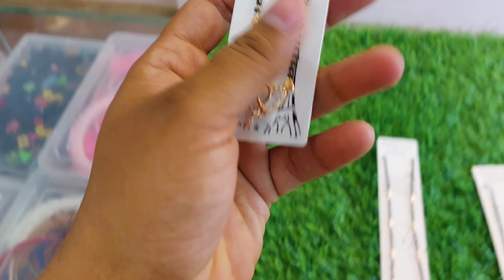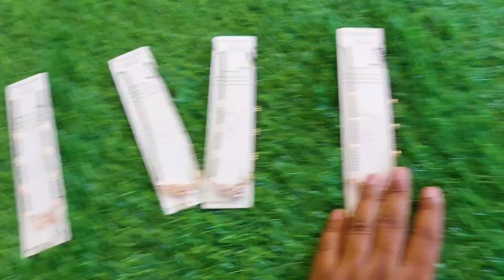Rose Gold Mangalsutra { 80% Discount } | Mangalsutra Design | Peehu Collection